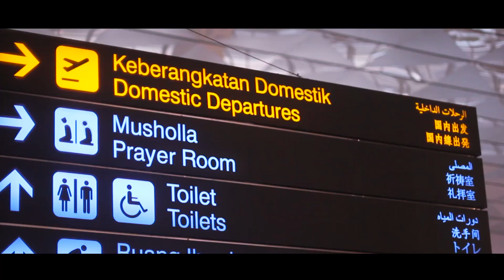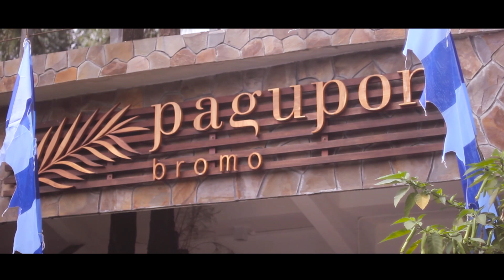Jazz Gunung 2018 (Video Pendek)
Tampil di festival jazz alam terbuka "Jazz Gunung 2018" adalah pengalaman yang tak terlupakan, bayangkan kami harus tampil di atas ketinggian 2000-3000 diatas permukaan laut dengan suhu extrim mencapai 5-7 derajat celcius pada malam harinya.
Meskipun kami tampil jam 9 pagi, namun proses sound checknya dilakukan pada pukul 2 pagi dinihari.
lokasi acara yang sangat bagus berbentuk amphiteater berkapasitas 2000 penonton dengan latar pegunungan Tengger, Bromo.
Tidak mau menyia-nyiakan kesempatan ini, kami mengabadikan moment ini dengan membuat video pendek yang berisi perjalanan kami dari Jakarta hingga Bromo.
Terima kasih kepada Syifa Syauqi yang sudah membuatkan video ini!

kawanceria selamat menonton videonya ya...